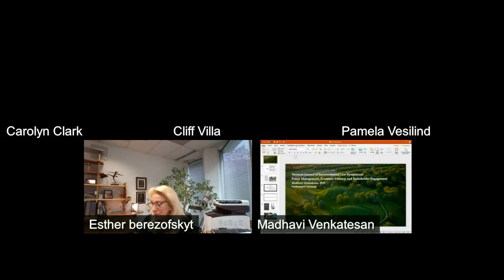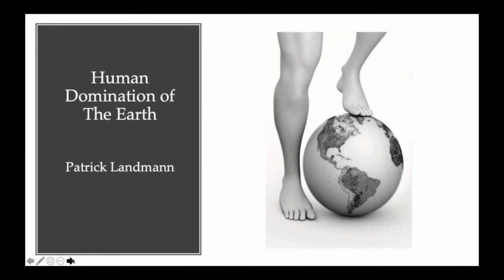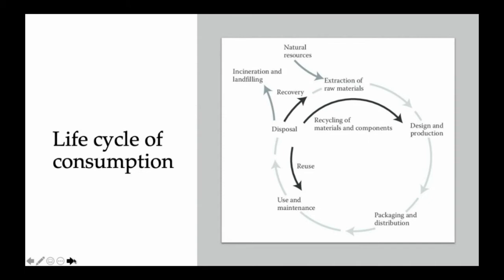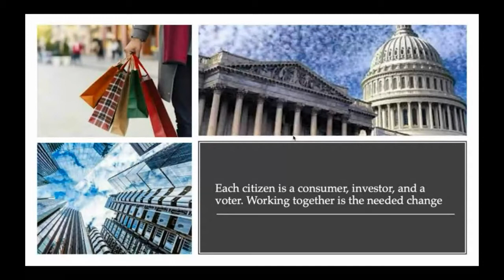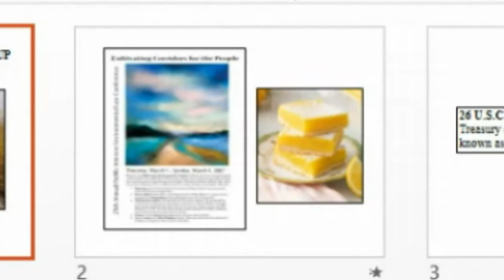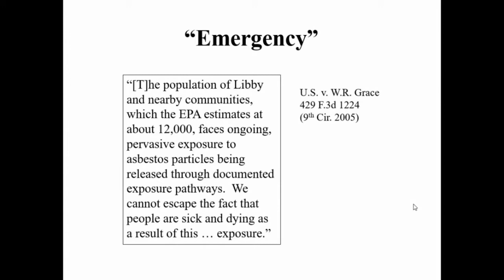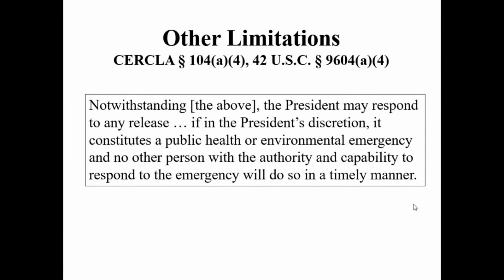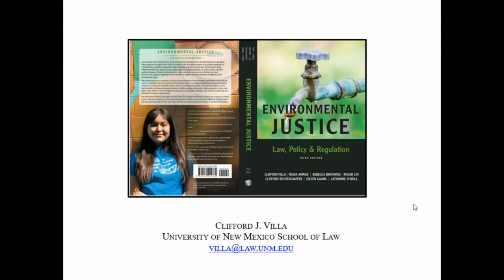The 2021 Vermont Journal of Environmental Law Annual Symposium: Policy Management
The Vermont Journal of Environmental Law at VLS Presents its Annual Symposium: The World of Waste in a Wasteful World

Panel: Policy Management
Moderator: Professor Pamela Vesilind JD'08
Panelists: Esther Berezofsky, Madhavi Venkatesan PHD, MELP'16, and Clifford Villa.